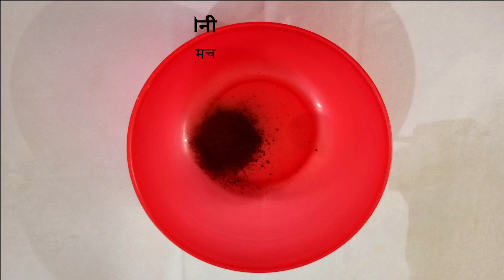No Oven, No Eggs Dalgona Coffee Cookies | Chocolate Cookies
The new trend of "Dalgona Coffee" is in a new way here. Here , I am presenting the recipe of "Dalgona Coffee Cookies". The speciality of these cookies are that they will give the taste of coffee and chocolate at the same time and they are made without oven and eggs.

INGREDIENTS:-

About: This Youtube Channel naming Jayati

Singhal provides you Food Recipes from all